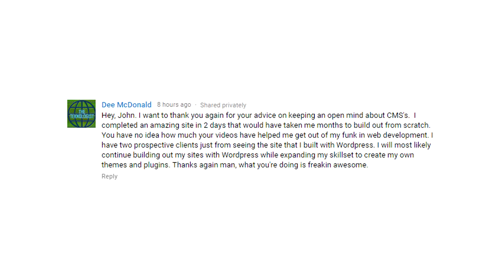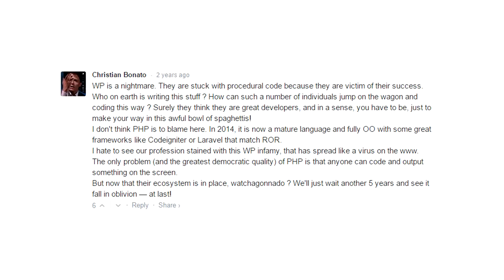Why WordPress Doesn't Suck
Dee threw up a WordPress website in a couple days and wound up with two prospective clients as a result. Here's his story and why if you're writing WordPress off as "beneath you"... you're wrong.